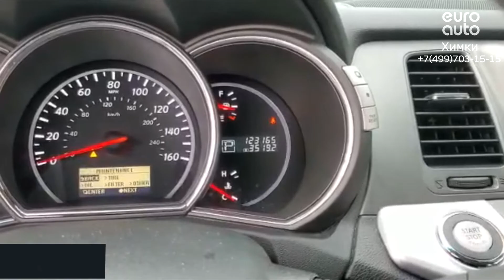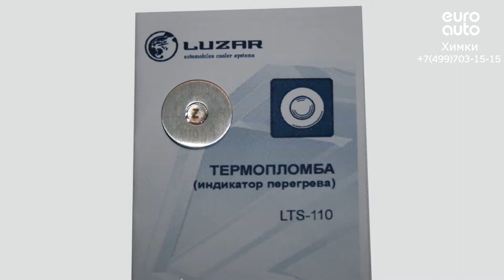Двигатель Nissan для Murano (Z51) 2008-2015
Описание двигателя Двигатель Nissan для Murano (Z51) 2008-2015
3.5Л. 24V 123165МЛ. 2011Г. VQ35DE "КОНТРАКТНЫЙ"ИМЕЕТСЯ ВИДЕО РАБОТЫ ДВИГАТЕЛЯ (СОПРОВОДИТЕЛЬНЫЙ ПАКЕТ ДОКУМЕНТОВ: СМР, ГТД, ДКП) 10102JP0A2